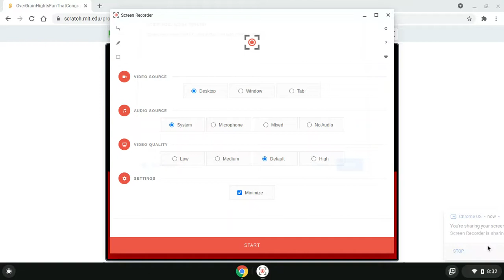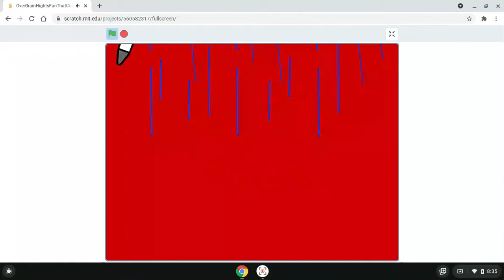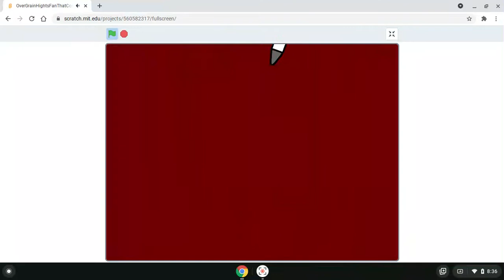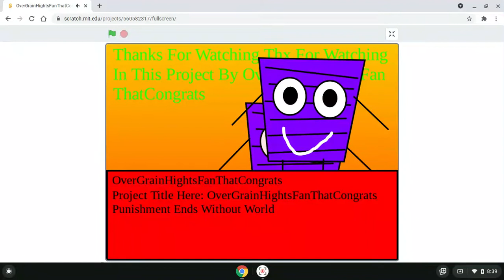OverGrainHightsFanThatCongrats Punishment Ends Without World